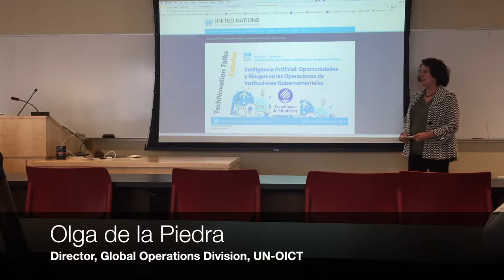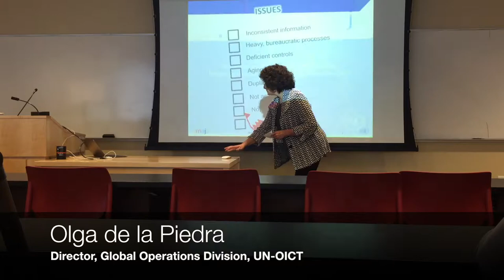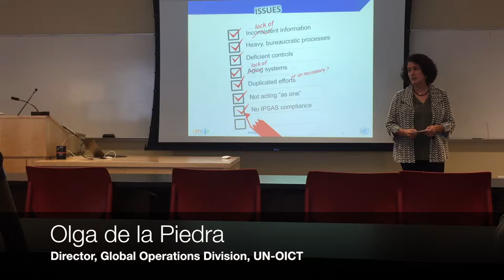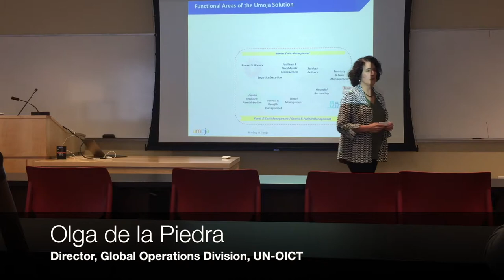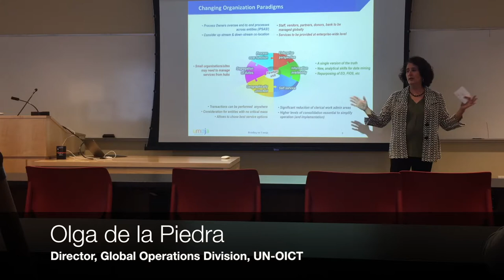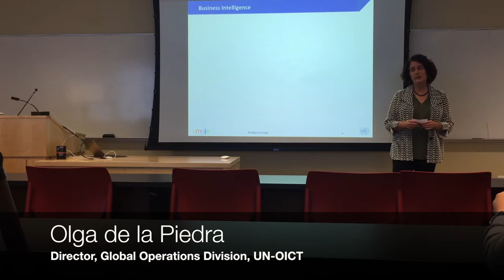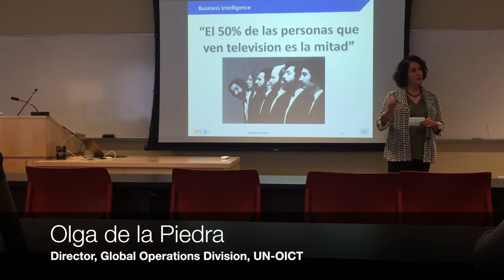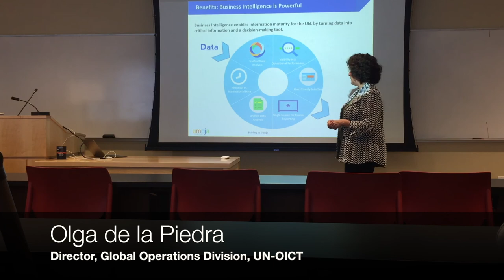ERP para Entidades Gubernamentales @TechNovation Español